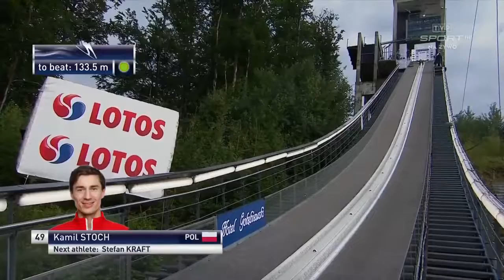Kamil Stoch LGP Wisła 2019 1 seria konkurs indywidualny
TELEWIZJA POLSKA